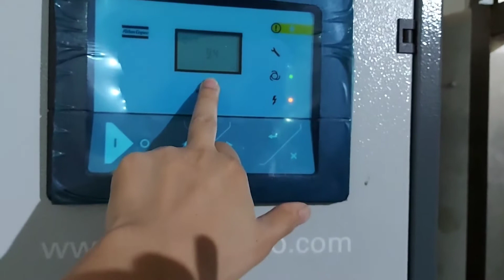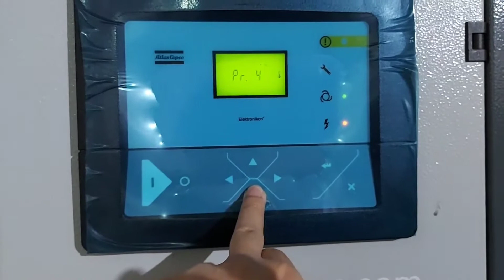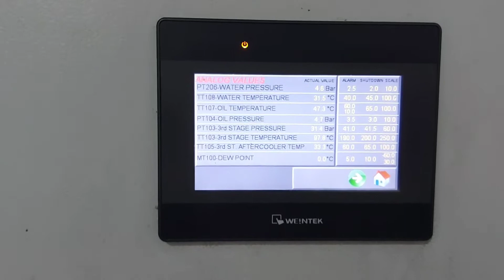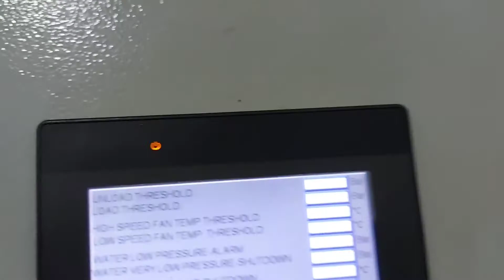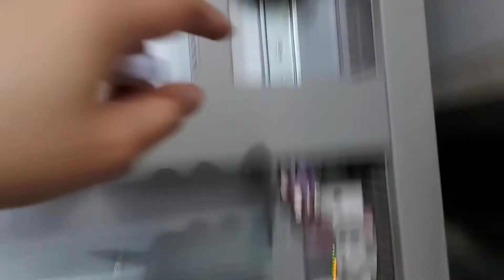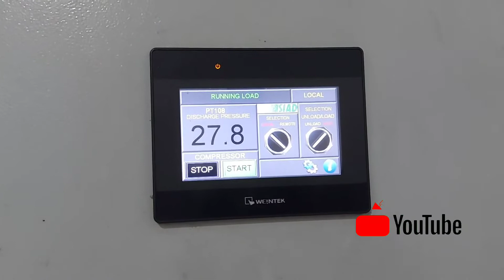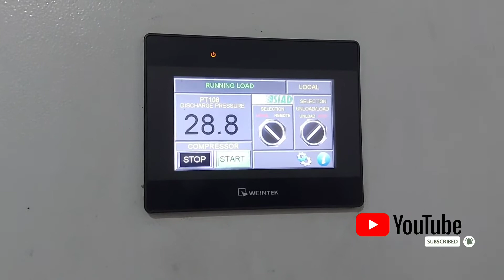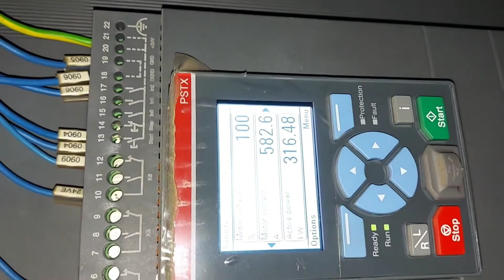Klase ng Air Compressor sa Bottling Company